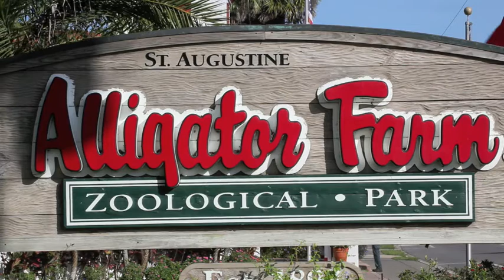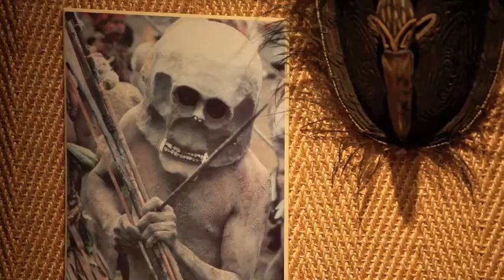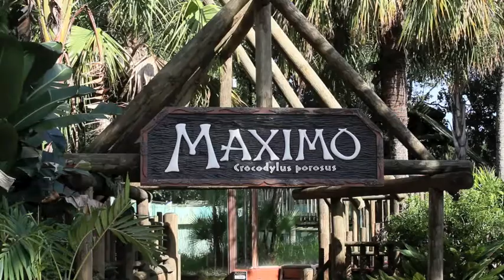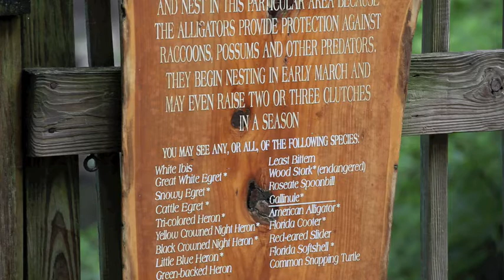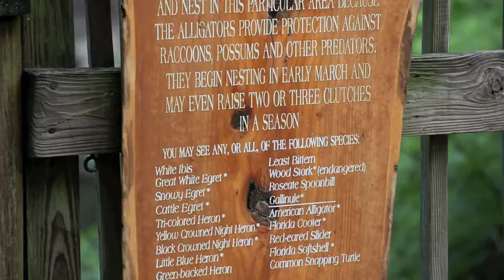St Augustine Alligator Farm